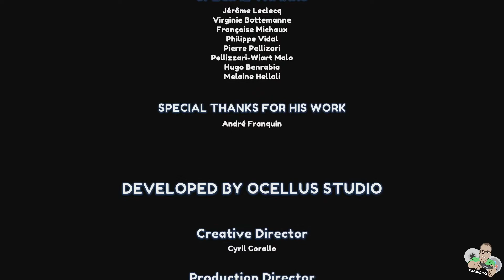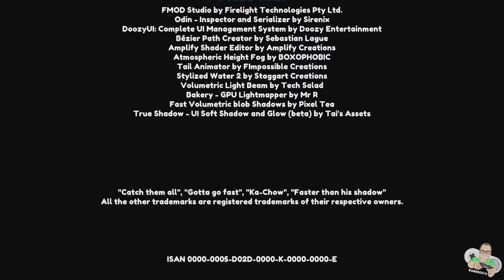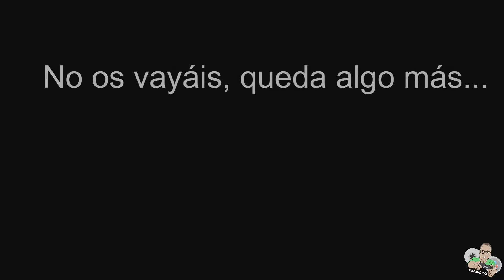Marsupilami Hoobadventure - Parte 3 [FINAL] - Juego Completo en Español - Nintendo Switch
Marsupilami Hoobadventure

Descubre los Marsupilamis como nunca los habías visto en una aventura llena de sorpresas. Punch, Twister y Hope son tres Marsupilamis que viven una vida tranquila en Palombia. Mientras los tres compañeros abren un sarcófago maldito jugando con escombros en una playa, liberan sin querer un misterioso fantasma que lanza una terrible maldición sobre todos los animales. Afortunadamente para ellos, los Marsupilamis son inmunes.

Nuestros tres héroes tendrán que lanzarse a la aventura y perseguir al fantasma para conjurar el hechizo.